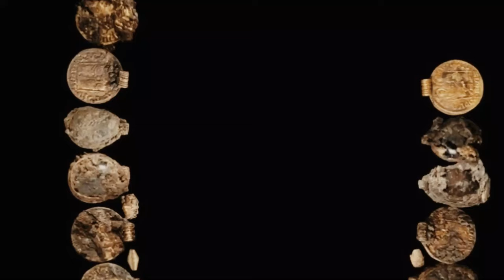Ancient Necklace Unearthed In Woman’s Grave Could Rewrite Medieval History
Welcome viewers to Historical Journeys. Notwithstanding what the Indiana Jones motion pictures could make you believe being a paleontologist is involved was the most interesting position. It's hard difficult work and it is in no way, shape or form ensured to make revelations. Sometimes, however, you could coincidentally find something huge and that is the point at which the quest for old information truly becomes fully awake. As of late, a group in Britain satisfied each classicist dream when they found something really exceptional. Furthermore, what they found could have colossal repercussions on what we are familiar history. Antiquated accessory on The planet and lady's grave could rework middle age history. It only takes a second, and you won't miss any of our future videos!  let's get started. villa, discovery, necklace, archaeologists, rico, experts, site, coffin, place, visigoths, spain, centuries, oliver, apparently, find, burial, balances, fact, roman, grave